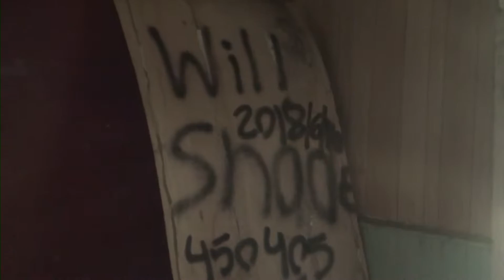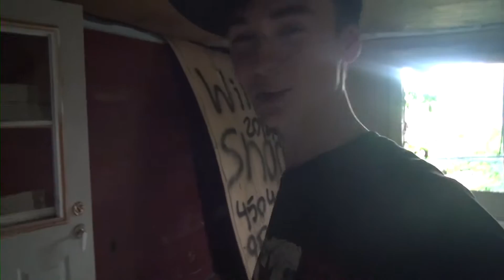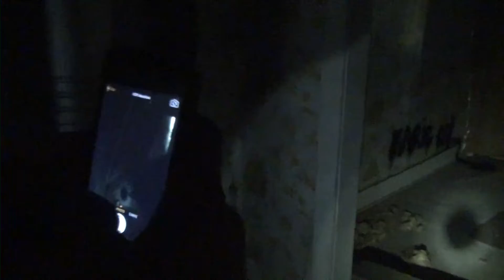LA MAISON AUX FAUX CADAVRES | URBEX QC #9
URBEX QC (QUEBEC) : Abandonné depuis très longtemps, cette maison a été beaucoup vandalisé. Des écritures sur le mur avertissait les gens de 'cadavres' ce qui rendait le tout encore plus terrifiant !!